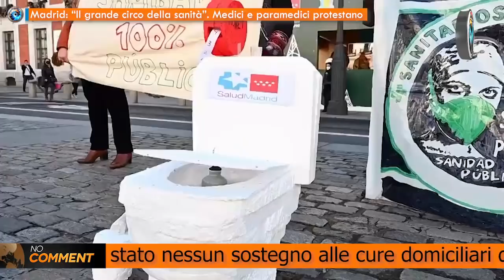TgSole24 NoComment | 30 Dicembre 2020 | OMS “La prossima potrebbe essere peggiore”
- OMS: “La prossima potrebbe essere peggiore”
- Il Nord Stream 2 va avanti
- Svezia: addio neutralità, meglio la NATO
- Madrid: “Il grande circo della sanità”. Medici e paramedici protestano
- Dopo 46 anni un gruppo di agricoltori palestinesi “vince” il ritorno in Cisgiordania
- Trema il terreno in Croazia: chiude la centrale nucleare di Krsko
- Il popolo cileno commemora le vittime della violenza
- Etna: nuvole di fumo su Catania

Con la partecipazione di Jeff Hoffman

Abbonamento Mercurio: 2 € al mese
Abbonamento Venere: 5 € al mese
Abbonamento Luna: 10 € al mese
Abbonamento Sole: 25 € al mese